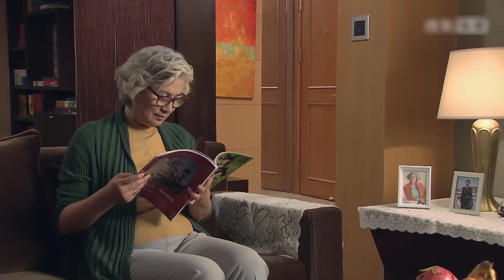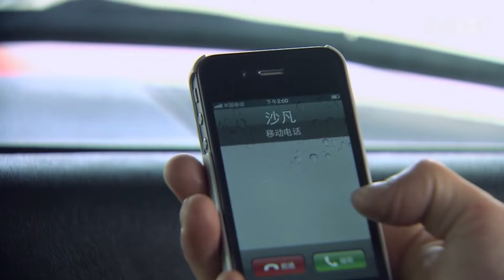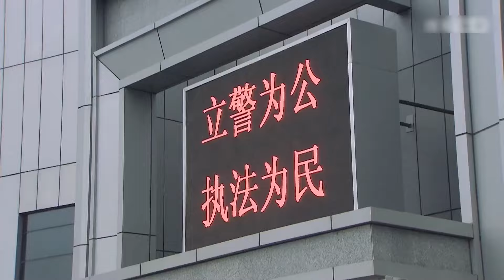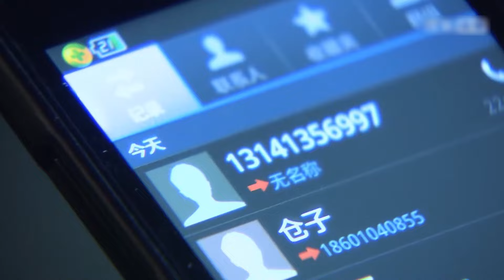【警匪刑侦剧】乌云之外07丨郭晓峰收赃洗钱成最大黑恶势力，孙俪“设局”荡平黑帮窝点竟扯出惊天案中案，警匪殊死较量谁终破局？（郭晓峰 孙俪）❤️华剧经典大赏